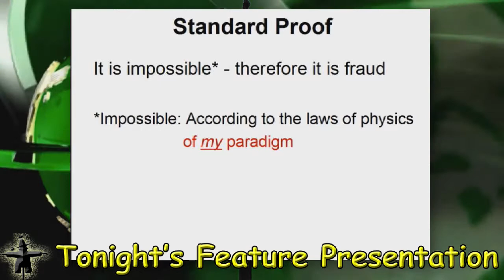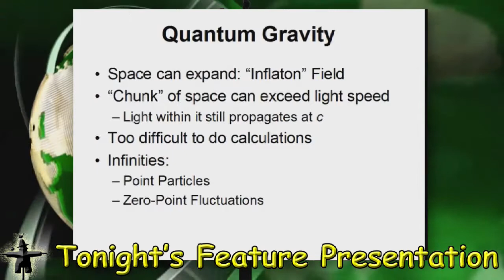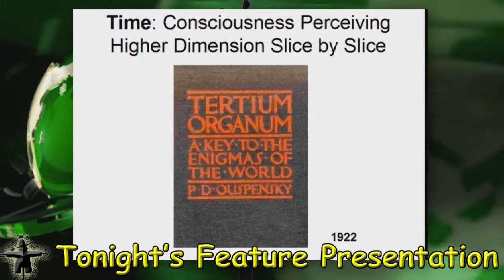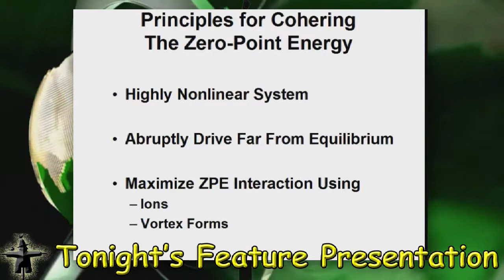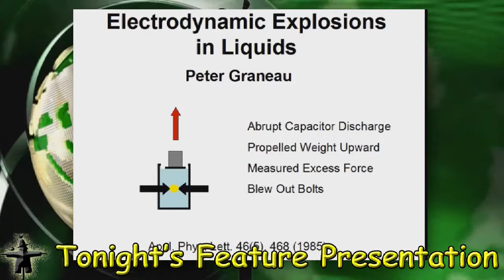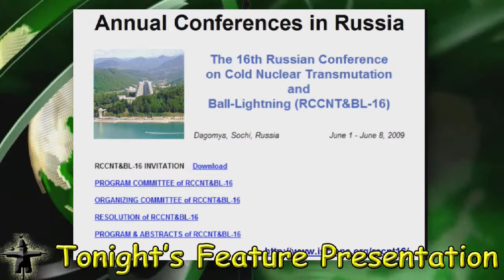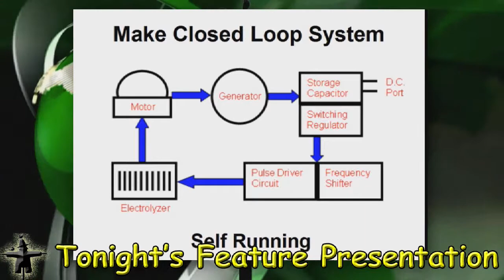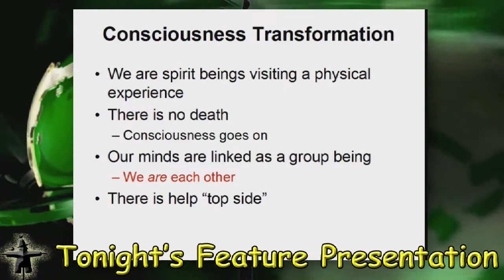"Paradigm Shifts" by Moray King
Edited Feature Presentation from the Smart Scarecrow Show, Jan 23, 2014
Hosted by Gary Hendershot